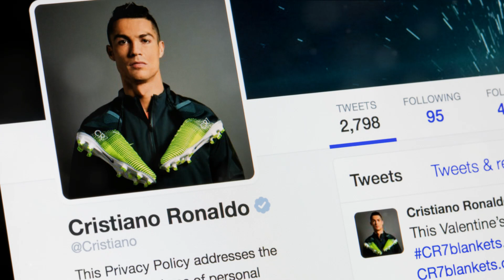Cristiano's Sociological Impact: Unveiling the Power of a Football Icon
Have you ever wondered how one man's football career can have such a profound effect on society? In this video, we'll explore the Sociological Impact of Cristiano Ronaldo, featuring some of Ronaldo's key quotes on sociology and the power of the footballer.

In this fascinating video, we'll explore how Ronaldo's football career has had a significant impact on society, with quotes that reveal his unique perspective on the world. From his thoughts on sociology to his thoughts on the power of the footballer, this video is a must-watch for fans of Cristiano Ronaldo and anyone interested in the Sociological Impact of Football!
This captivating video delves deep into the extraordinary sociological impact of one of football's greatest legends - Cristiano Ronaldo. Join us as we unveil the awe-inspiring power held by this iconic athlete that extends far beyond the realm of sports. Explore how Ronaldo's genuinely inspiring journey, unmatched skills, and relentless determination have captivated millions of hearts worldwide, transcending geographical, cultural, and societal boundaries. Discover the profound influence of Ronaldo's charitable endeavors, advocating for numerous causes and making unprecedented donations. Witness how his humble beginnings and relentless work ethic have become a beacon of hope for aspiring athletes and individuals striving for success against all odds. Uncover how Ronaldo's immense popularity has reshaped societal norms, fashion, and trends and even sparked crucial dialogue on topics ranging from gender equality to social responsibility. Witness the sheer magnitude of his fan following and the unprecedented support he receives across all ages, ethnicities, and backgrounds. Through this thought-provoking video, we aim to shed light on how Cristiano Ronaldo has become a driving force not only in the world of football but also in shaping attitudes, beliefs, and aspirations on a larger scale. Prepare to embark on an inspiring journey exploring a true icon's sociological impact.